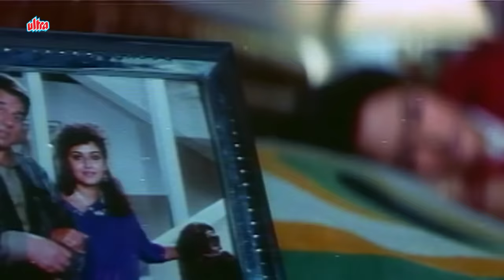धर्मेंद्र को छुड़ाने पहुंचे बंदर को लगी सिगरेट की लत - जबरदत्स एक्शन सीन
Cast - Dharmendra, Jaya Prada, Amrish Puri & Farha Naaz
Kundan Movie Scene

Synopsis - Kundan is a 1993 Hindi drama film starring Dharmendra, Jaya Prada, Amrish Puri, Farha Naaz. Thakur Shamsher Singh, who is involved in criminal activities, decides to trap SP Kundan Singh after realizing that the honest cop is a threat to him. Thakur fails to bribe Kundan and targets his family.